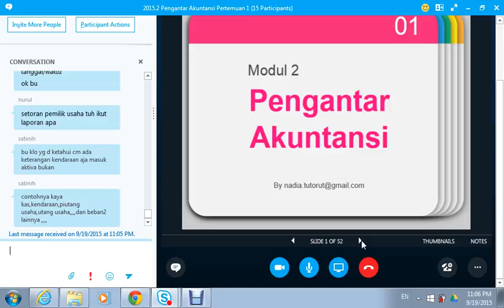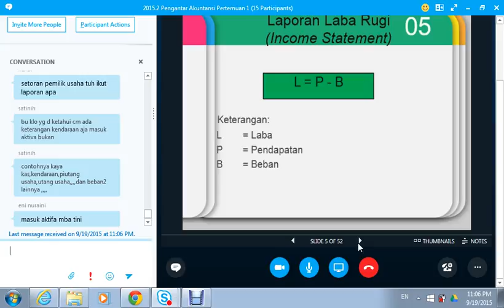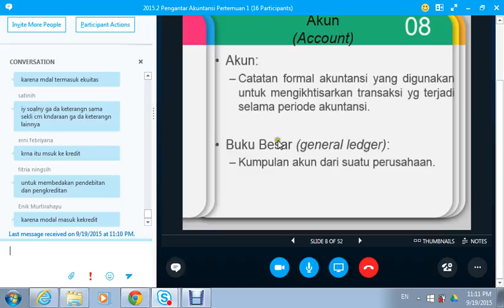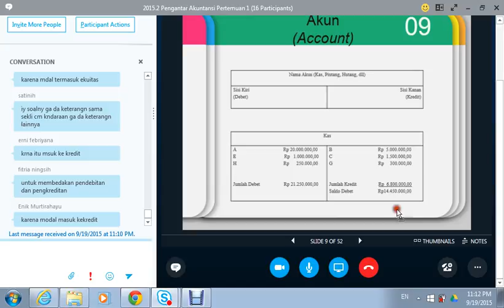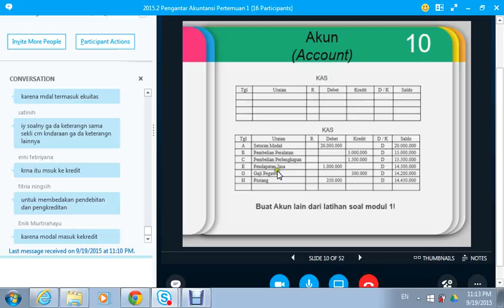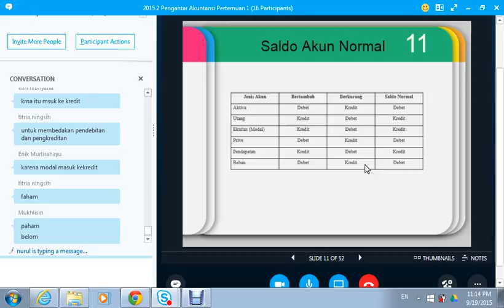2015.2 UTT Pengantar Akuntansi OL1 19092015 10